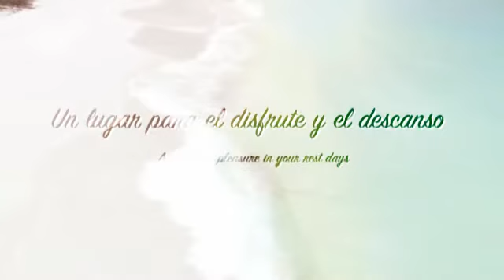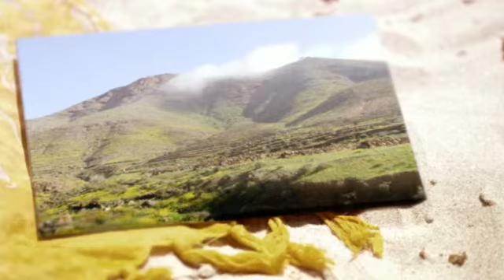Apartamentos Surfing Colors en Corralejo (Fuerteventura)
Los Apartamentos Surfing Colors se encuentran en la localidad de Corralejo, en la isla de Fuerteventura. Su ubicación exacta les deja a 5 minutos del Parque Nacional de las Dunas de Corralejo.

Los inquilinos podrán disfrutar de este complejo formado por 95 magníficos apartamentos, decorados con un diseño muy moderno y equipados de forma que se busca garantizar el confort de estos inquilinos. Los huéspedes podrán disfrutar de una gran variedad de deportes acuáticos en la Playa de Bristol, que se encuentra junto al complejo.

En sus servicios se incluyen:

• Alquiler de bicicletas.
• Televisión e internet en las habitaciones.
• Servicio de habitaciones 24 horas.
• Piscina.
• Gimnasio.

Sobre Corralejo:

Situado al norte de Fuerteventura y conocido por ser punto de partida para ir a la Isla de los Lobos, Corralejo posee extensas playas de arena fina y dorada. La más conocida es la de Las Dunas que se encuentra entre las mejores del mundo y posee aguas entre turquesas y transparentes.

Una idea: cuando llegues a la Isla de los Lobos, y si aún te quedan fuerzas después de un día de sol y playa, sube hasta el Faro de Antoñito y disfruta de sus vistas.

About Apartamentos Maxorata Beach:

Maxorata Beach Apartments are located in Corralejo, surrounded by tropical gardens. You will discover Corralejo's beach just 800 meters from here. It counts with 84 fully equipped rooms.

About Corralejo:

Located at the north of the island, Corralejo is popular because of being a starting point for visiting Isla de los Lobos. It has large gold sand beaches, for example Las Dunas, considered one of the best beaches of the world, famous because of its crystal turquoise waters.

One idea: when you arrive to Isla de los Lobos, if you are not tired yet, visit Faro de Antoñito and enjoy its amazing views.